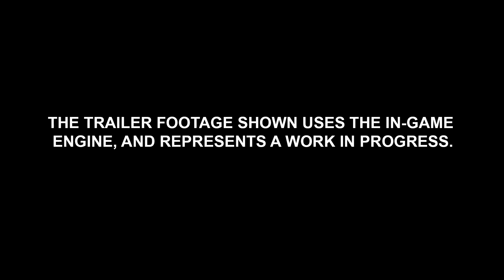Total War Attila Viking Forefathers Trailer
Sega and Creative Assembly have revealed the Total War Attila Viking Forefathers culture pack, which includes the Danes, Geats, and Jutes, Check out this trailer featuring gameplay.